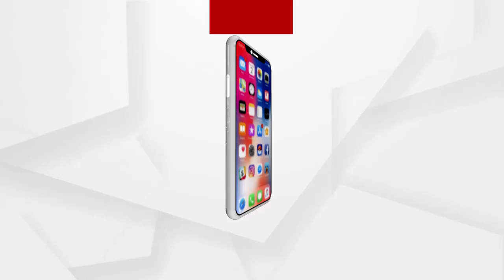Babula Bujhile Hela : ମୂଳେଇକରି କାଟିଦେବି !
ଏ ବାରିକ ସବୁ କାଟିଦେଵ, ପୁରା ଚାଂଛିଦେଵ!